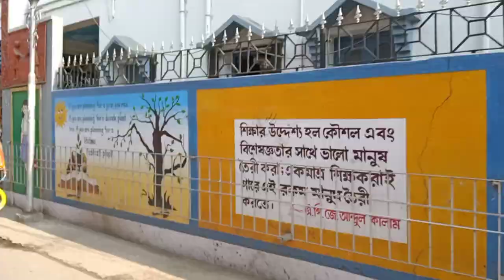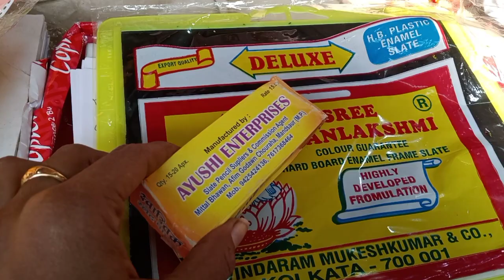Biyabarir Shopping Start full faje.